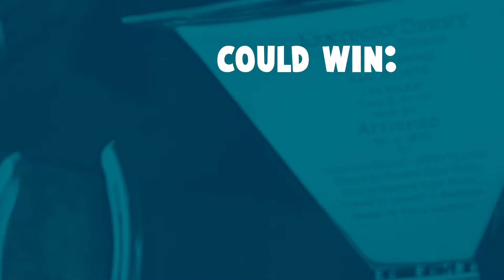InstaBram: The Big Beneficiary of September Derby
Sure, Tiz the Law is red hot heading into the 2020 Kentucky Derby Presented by Woodford Reserve in a topsy-turvy Triple Crown season, but no 3-year-old benefitted more from the postponement than Art Collector. In this week's InstaBram, presented by BodyArmor sports drink, Bram Weinstein explains how the Toyota Blue Grass Stakes and Runhappy Ellis Park Derby victor went from a blip on the Derby radar in May to the biggest threat to Tiz the Law in September.